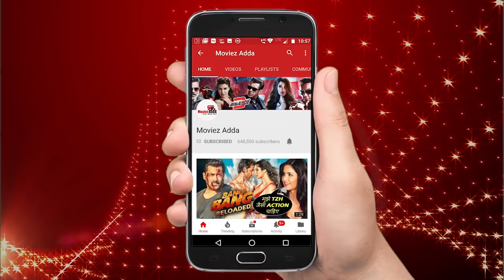Salman Khan CONFIRMS Wanted 2 Going On Floors